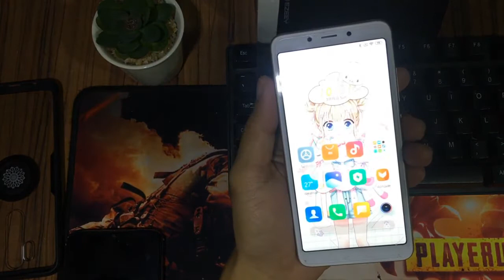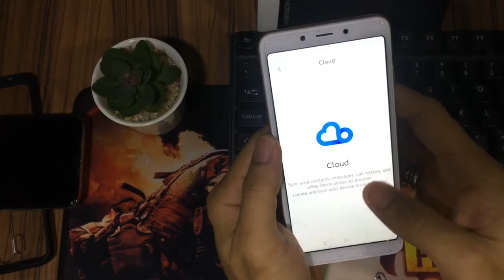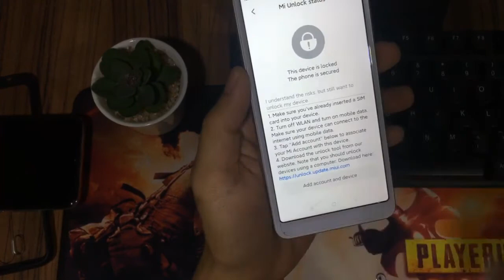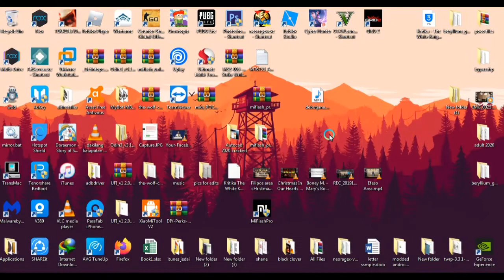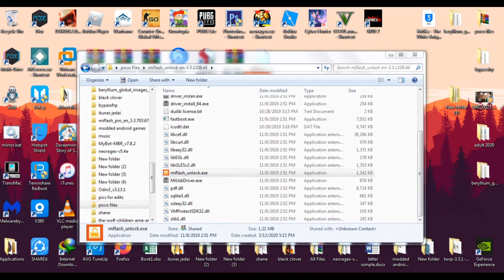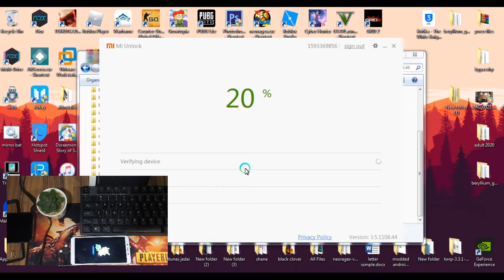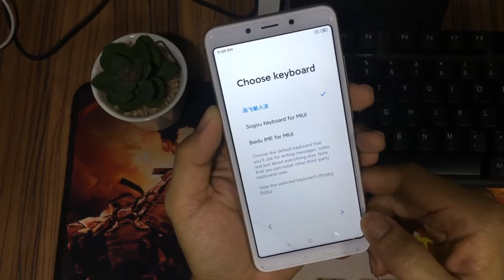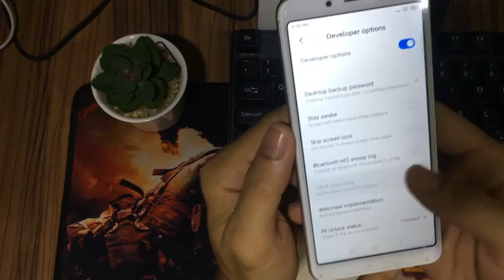How to unlock Xiaomi redmi 6a (and any xiaomi devices) Tagalog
In this video, I will show you the whole detailed process of unlocking the boot loader of your redmi 6a (for flashing and rooting purpose )

Important Reminder:

After the device is unlocked, it becomes less secure and more vulnerable to malware attacks, which may lead to the disclosure and loss of your private data.
Some features which require high-security level (e.g., Find device, added-value services, etc.) will no longer be available.

Instructions:
Please follow the steps below:
Step 1. Download the Mi Unlock app to PC, and sign in with your Mi Account;
Step 2. Shut down your phone manually, and hold Volume down key and Power button to enter Fastboot mode;
Step 3. Connect your phone to PC using USB cable and click "Unlock".